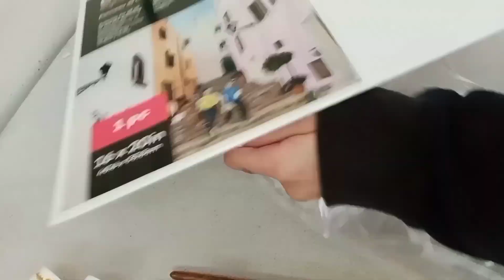Arabic Calligraphy | Arabic Calligraphy painting